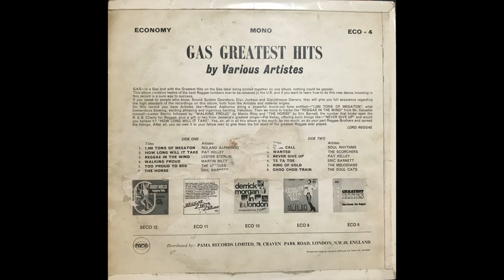The Scorchers Wanted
From PAMA LP: Gas Greatest Hits by Various Artists ECO 4